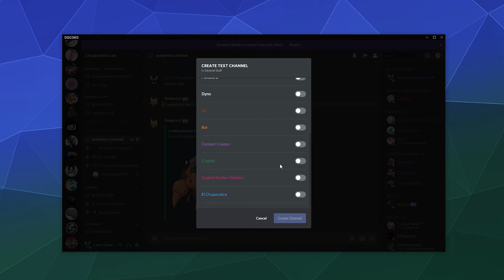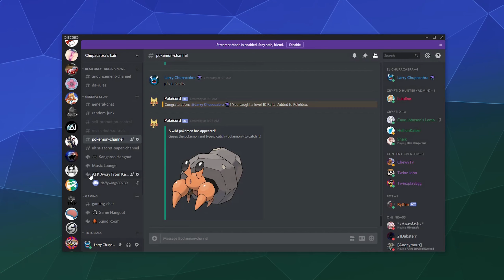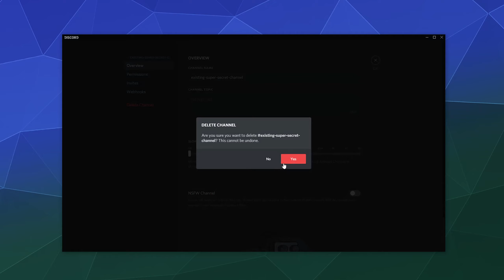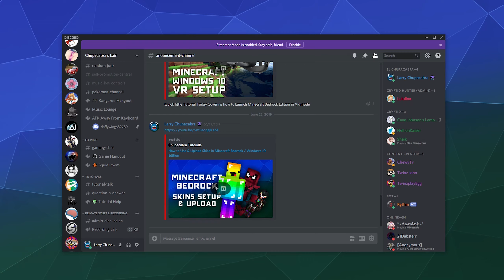How to Create Private Discord Text & Voice Channels - Tutorial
How to create & manage private channels in Discord. Including how to set them up automatically and also modify existing channels both Text & Voice to make them private.